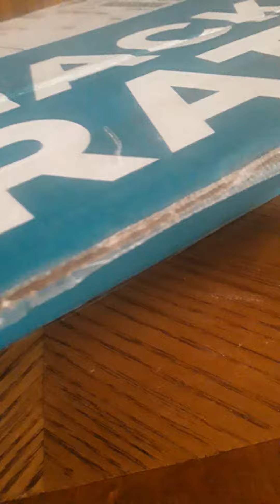UNBOXING A SNACK CRATE FROM UKRAINE